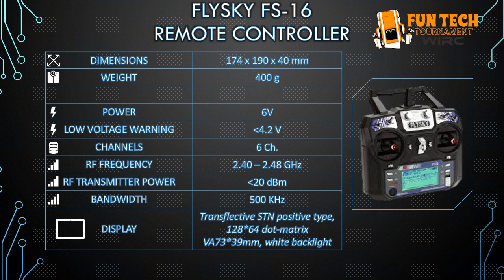C1.35- IDRU4007 (SMANDA) - Qualifying Session - Robot Underwater Senior - FTT WIRC 2021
Congratulations to following team on being selected by the panel of Judges at Fun Tech Tournament Wonderful Indonesia Robot Challenge 2021 (FTT WIRC 2021) Qualifying Session.

Event: Fun Tech Tournament Wonderful Indonesia Robot Challenge 2021
Team: IDRU4007
Region: East Java
Category: Robot Underwater Senior
Name: REYHAN RAHADIAN, DWIYASA NAKULA, TRISESA SADEWA

This presentation video is eligible for the FTT WIRC 2021 Inspiration Award.

The award consists of five categories:
𝗣𝗲𝗼𝗽𝗹𝗲’𝘀 𝗖𝗵𝗼𝗶𝗰𝗲: in recognition of Sharing Video with 𝙈𝙤𝙨𝙩 𝙇𝙞𝙠𝙚𝙨
𝗘𝗱𝘂𝗰𝗮𝘁𝗶𝗼𝗻𝗮𝗹 𝗩𝗮𝗹𝘂𝗲: in recognition of Sharing Video with 𝙃𝙞𝙜𝙝𝙚𝙨𝙩 𝙒𝙖𝙩𝙘𝙝 𝙏𝙞𝙢𝙚
𝗖𝗼𝗺𝗺𝘂𝗻𝗶𝘁𝘆 𝗔𝘄𝗮𝗿𝗲𝗻𝗲𝘀𝘀: in recognition of Sharing Video with 𝙈𝙤𝙨𝙩 𝙎𝙝𝙖𝙧𝙚𝙨

Wonderful Indonesia Robot Challenge Organizing Committee

-  @WIRC Academy